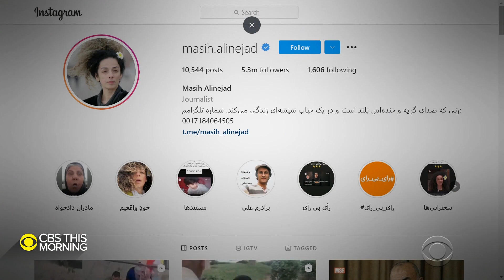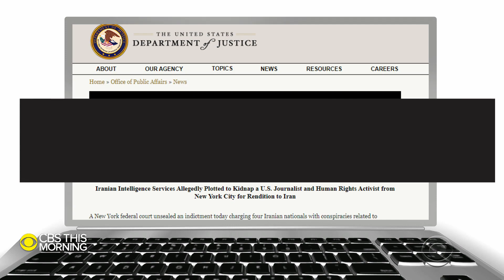American journalist is allegedly targeted by Iranian kidnappers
A new indictment alleges an Iranian American journalist and activist was targeted by kidnappers backed by the Iranian government. She tells Jeff Pegues she will never stop fighting for the freedom of the Iranian people.